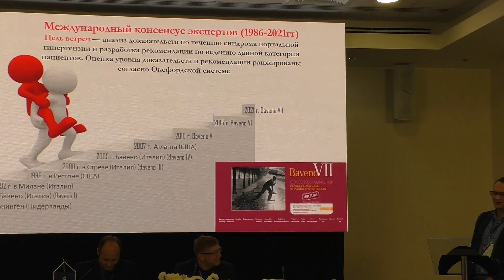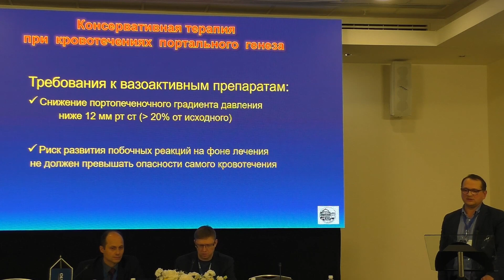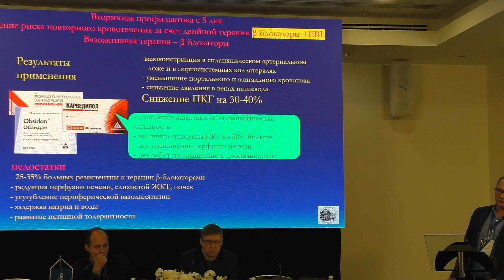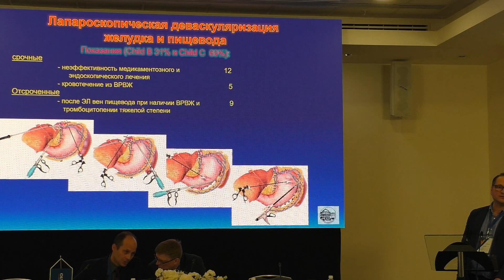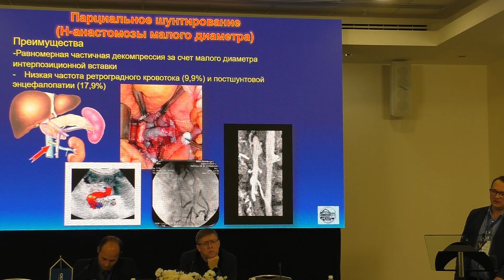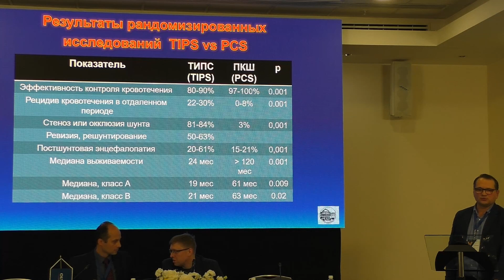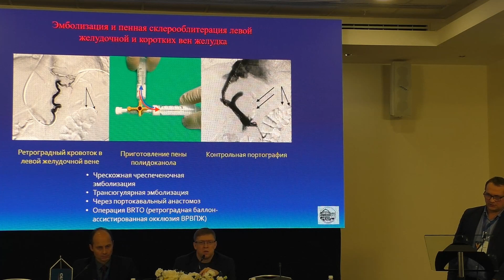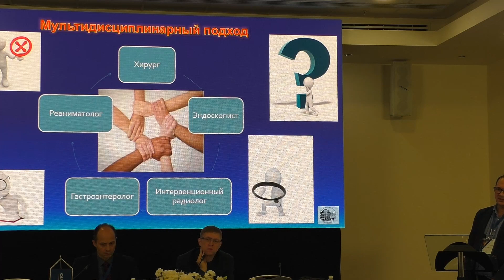69 Алентьев СА Ведение пациентов с варикозными кровотечениями Не эндоскопические методы гемостаза